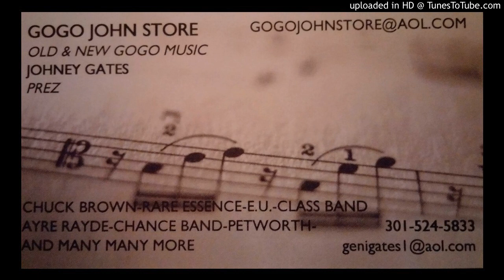RARE ESSENCE @ RYTHMS (MICKEY MUST HAVE SOME SUPER WATER BACK THERE) 5-26-1995